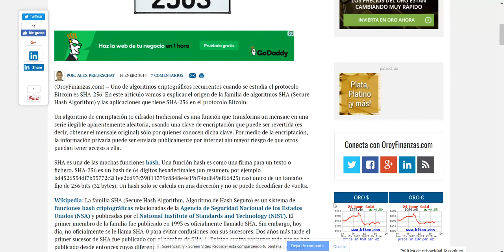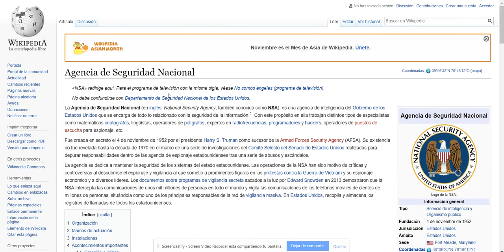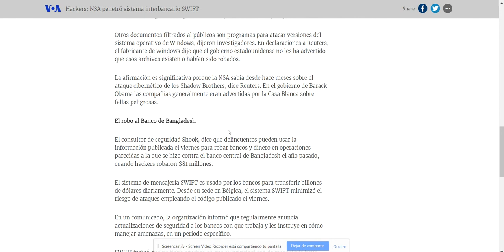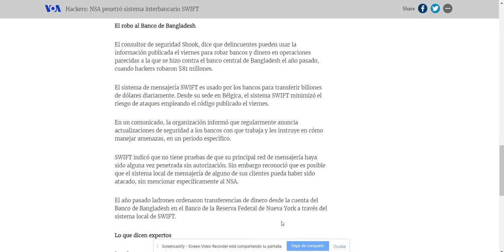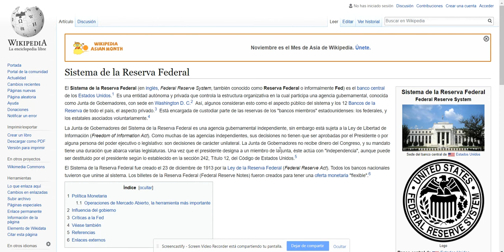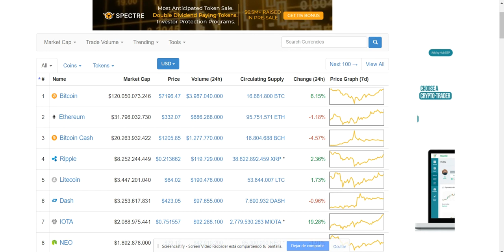Bitcoin, el vídeo que no quieren que veas- Míralo antes que lo borren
Muchos hablan del Bitcoin y las criptomonedas como que si se tratara de una guerra contra bancos y gobiernos, lo que la mayoría no saben es que es un plan bien estructurado para poder llevar la economía y los gobiernos al siguiente nivel.

No hablo de conspiracion sobre criptomonedas, hablo de la realidad financiera y de un cambio realmente necesario que hoy en dia nos esta dando nuevas oportunidades a todos aquellos que estamos aceptando el cambio.